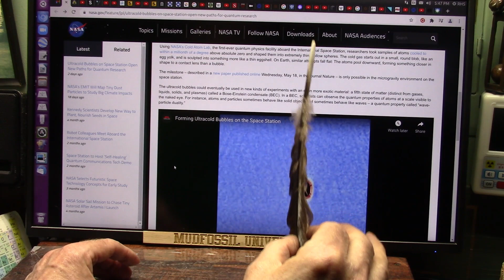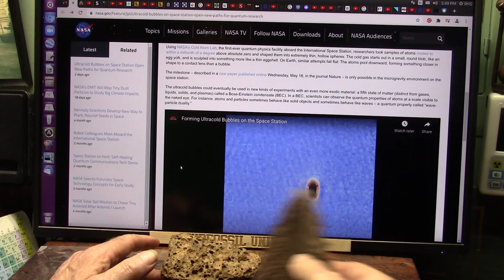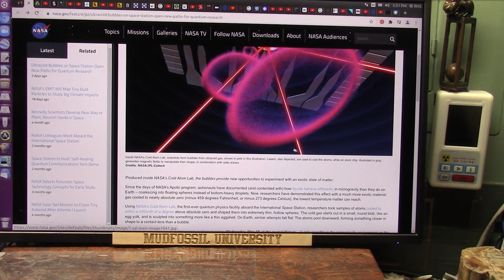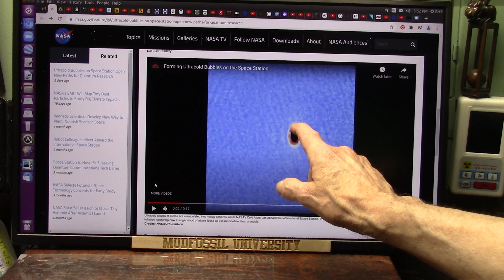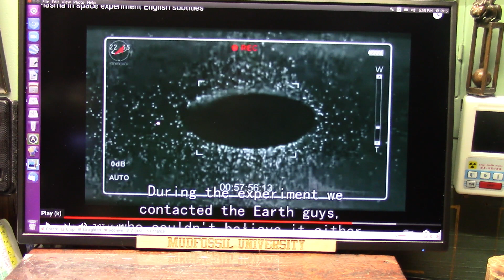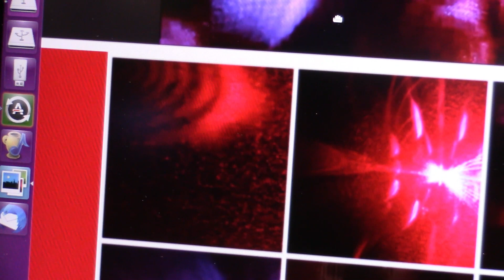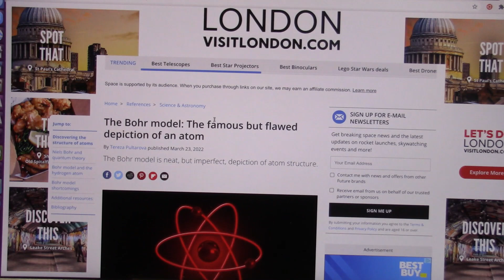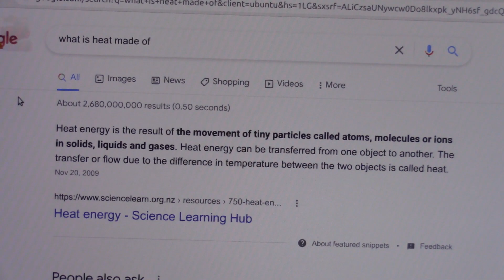Do Hot things Weigh more than Cold things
The answer is yes and the answer is no. How can it be both? It depends on the medium that the heat is in...like solid liquid or gas.
Lets think about what heat actually is made of.